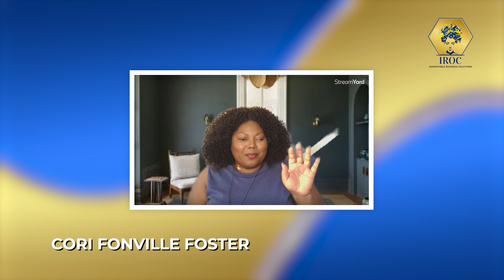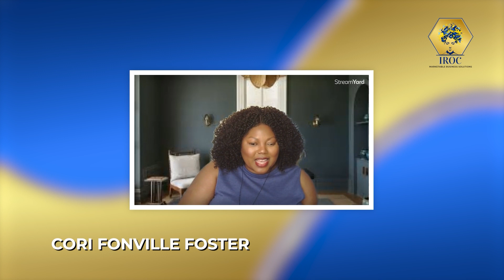Up Your Assets and Publish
Welcome to Episode 2 of the "IROC Business With Confidence" podcast! We have an extraordinary guest joining us today. Please welcome Naleighna Kai, a USA Today, Essence®, and national bestselling and award-winning author of several captivating novels, including women's fiction, contemporary fiction, Christian fiction, Romance, Suspense, and Science Fiction. Her writing delves into unique love triangles and women's issues, making her a prominent voice in the literary world.

Naleighna is more than just an accomplished author; she is an inspiring figure, encouraging others to embark on their literary journeys, publish their books, and become bestselling authors. With an impressive list of accolades, including being a contributor to a New York Times bestseller and a member of the Chicago Vocational School Hall of Fame, she is a true trailblazer in the industry.

In this episode, Naleighna shares her experience and wisdom as "The Book Whisperer." She reveals how she started her business, The Macro Group, to publish and promote her own books, which ultimately led to securing a book deal with a traditional publishing house. As a literary veteran with 24 years of experience, Naleighna serves aspiring writers stepping into the literary world and published authors seeking to level up their writing and exposure.

Through her work, Naleighna solves the problem of guiding writers to tell their stories effectively. She emphasizes the importance of balance, self-care, and setting boundaries as an entrepreneur. Navigating the challenges of the business, she learned to recognize when to stop fighting battles that clients didn't want to win.

During the interview, Naleighna shares three essential pieces of advice for new entrepreneurs. She highlights the significance of self-care, affirming one's purpose despite seeds of doubt, and investing in personal growth for a prosperous future.

Connect with Naleighna Kai and explore her literary world:
Clubhouse: @naleighnakai
connect with Cori Fonville Foster and learn more about IROC Marketable Business Solutions:
Thank you for joining us on this episode of the "IROC Business With Confidence" podcast.